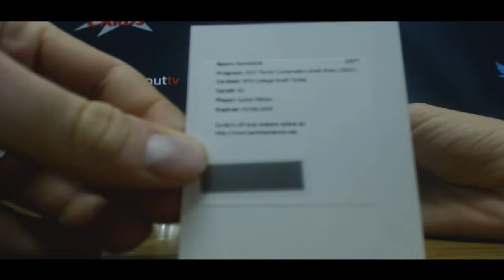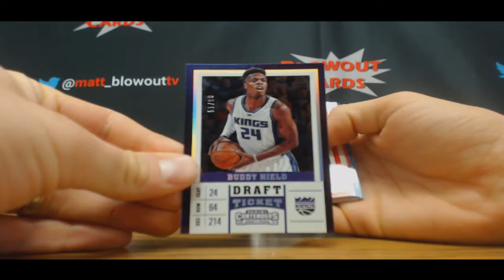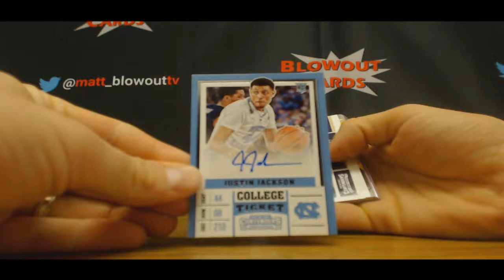Ben's 2017 18 Contenders Draft Basketball Box Break RD 6